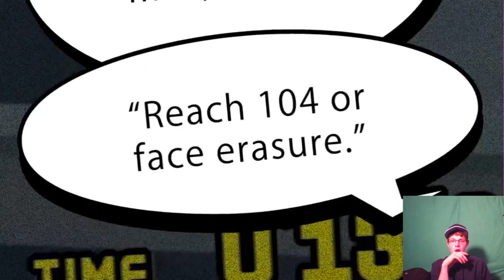Mini Nintendo Direct Reaction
Hey guys we have the new Nintendo Direct for January finally. Watch with me for the hype!